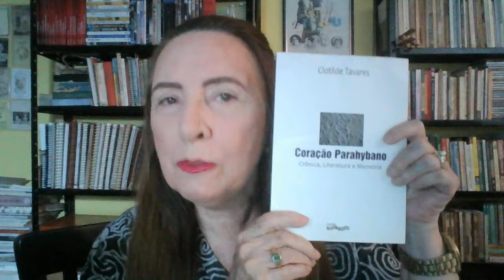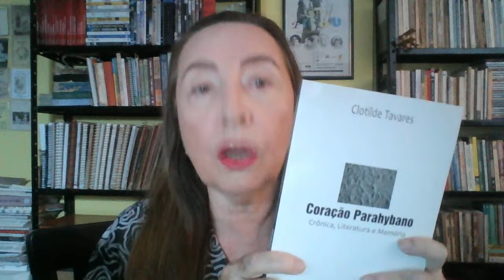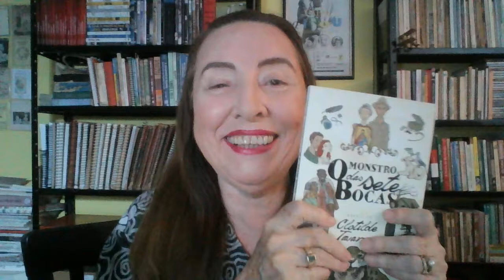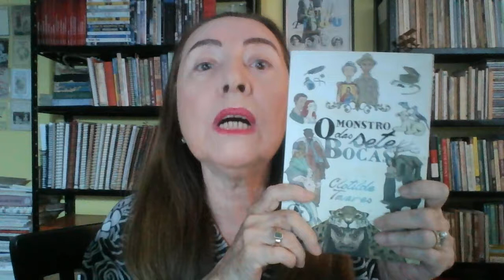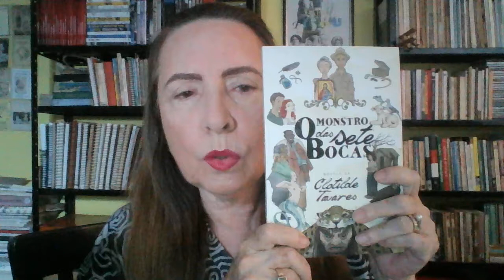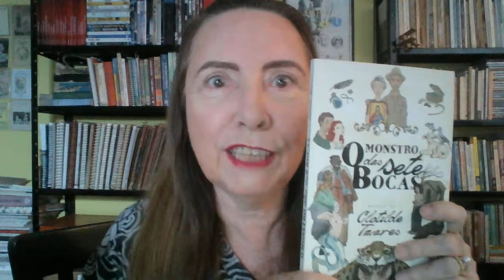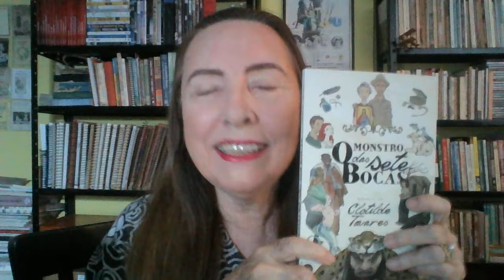Coraçao Parahybano e O Monstro das Sete Bocas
Coração Parahybano e O Monstro das Sete Bocas são livros de Clotilde Tavares, aqui disponíveis para venda.